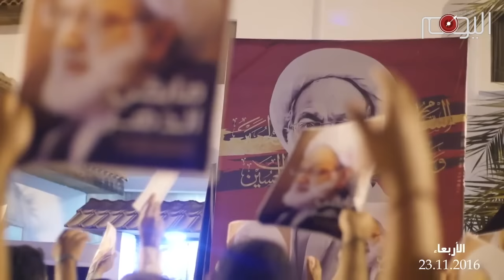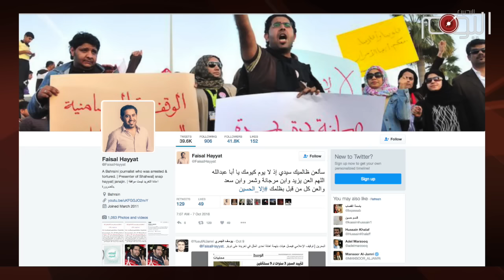تقرير متلفز: البحرين على فوهة بركان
البحرين تشهد هذه الأيام غليانا شعبيا عارما دلّت عليه إشتداد وتيرة الإحتجاجات التي تشهدها القرى والبلدات البحرانية, بعد ان تمادى نظام عائلة آل خليفة في طغيانه وإنتهاكه لحقوق المواطنين.

فالدراز لا زالت تعيش حصارا خانقا فرضته عليها السلطات إثر الإعتصامات التي نفذها البحرانيون بالقرب من منزل آية الله الشيخ عيسى احمد قاسم, الذي أسقطت السلطات جنسيته وقدّمته للمحاكمة بتمهمة جمع الحقوق الشرعية.

السلطات شدّدت من قمعها لكل الأصوات المنتقدة لممارساتها الدكتاتورية واستدعت العديد من الناشطين ومنهم الصحفي فيصل هيات والمحامي محمد التاجر والمناضل ابراهيم شريف على خلفية تغريدات لهم تندرج ضمن إطار ممارستهم لحقهم في حرية الرأي والتعبير.

وفي ظل هذه الأجواء تنعقد قمة دول مجلس التعاون الخليجي في المنامة الأسبوع المقبل, للتأكيد على دعم معظم دول الخليج لنظام حكم عائلة آل خليفة.

ومما يثير حفيظة المواطنين هو حضور رئيسة الوزراء البريطانية لأعمال القمة للتأكيد على الدعم البريطاني لهذه الأنظمة العائلية.

وهو مايفسر الدعوة التي اطلقها تيار الوفاء الإسلامي للتنديد بعقد القمة في البحرين وبالدعم البريطاني للعائلة الخليفية والذي لولاه لما انتهكت هذه السلطات حقوق الشعب البحراني.

ولذا فتبدو الأجواء ملبّدة بالغيوم في البحرين هذا الأيام وسط غضب شعبي لن يهدأ الا بشروق شمس الحرية على البلاد.